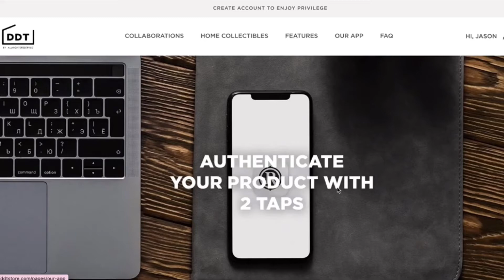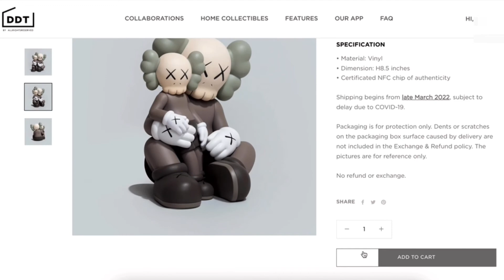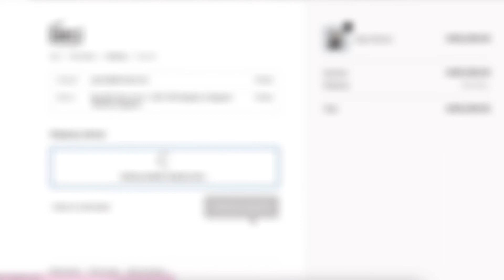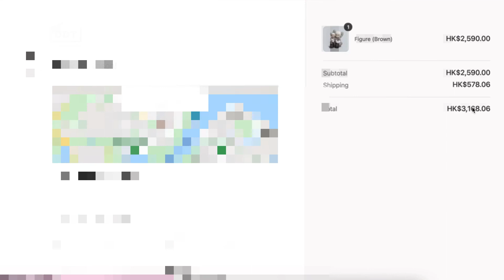KAWS: Holiday Changbai Mountain (Brown) Purchase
See manual cop KAWS: Holiday Changbai Mountain